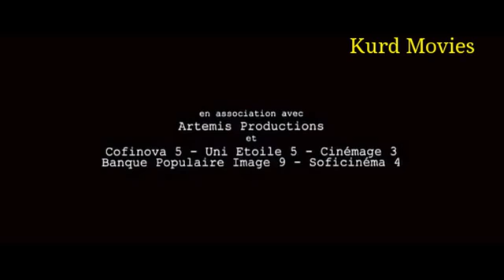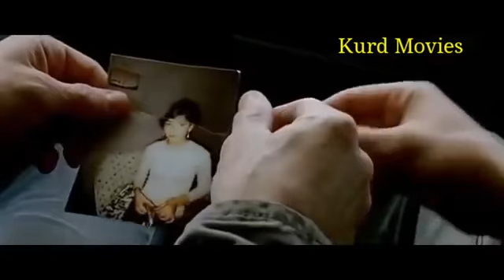Filmi Kurdi Welcome (kurdish/france) فيلمى كوردى